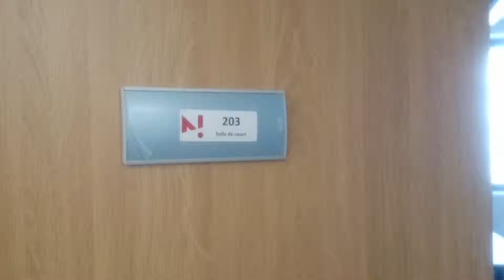Université Paris Nanterre : salle BFC 203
Bâtiment BFC, Formation Continue
2ème étage